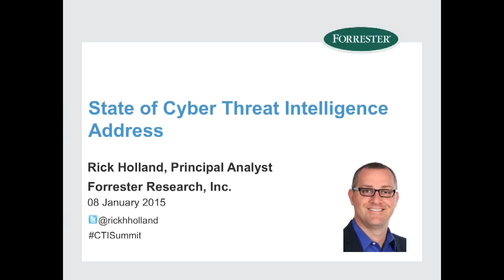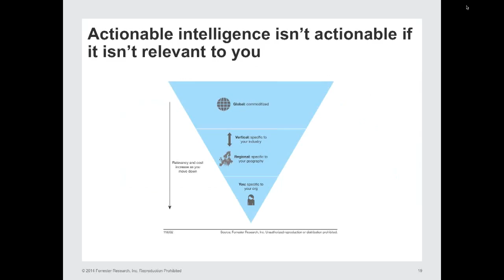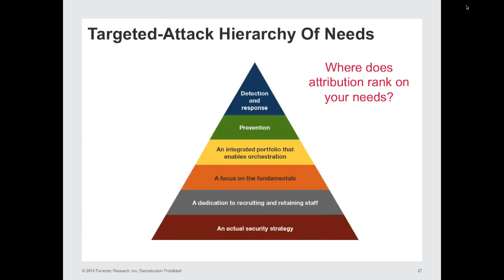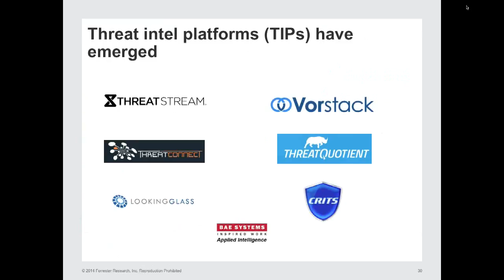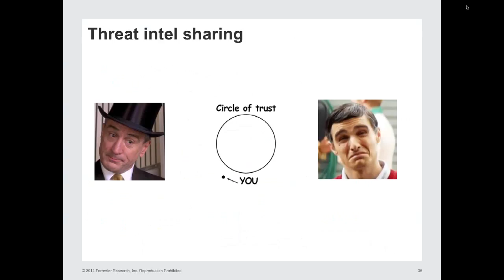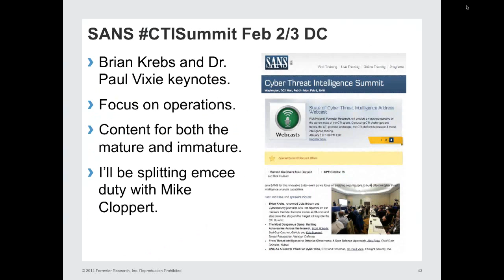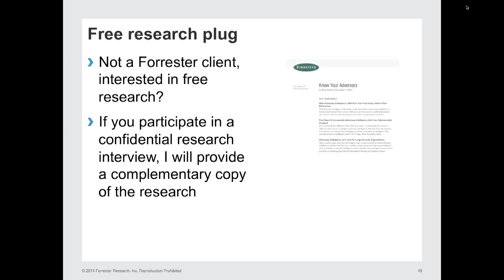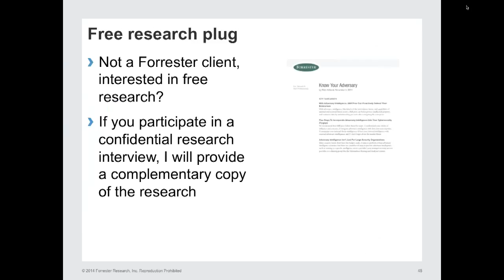SANS DFIR Webcast - State of Cyber Threat Intelligence Address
Just weeks ahead of the President's annual address to the US Congress, Forrester Analyst Rick Holland will provide his State of Cyber Threat Intelligence (CTI) Address. In it Rick will provide a macro perspective on the current state of the CTI space. Rick will discuss:

CTI challenges and trends
The CTI provider landscape
The CTI platform landscape
Threat intelligence sharing
Rick will also preview February's third annual SANS CTI Summit. Attendees are encouraged to stand up, sit down and applaud during the address.

If you're interested in Cyber Threat Intelligence, please join us at the Cyber Threat Intelligence (CTI) Summit & Training | Feb 2-9, 2015 | Washington DC.

Whether you are standing up a Cyber Threat Intelligence (CTI) function for the first time, or you are an experienced CTI shop hoping to mature your program, the 2015 SANS CTI Summit will be an invaluable resource to help you accomplish your mission! The Summit will focus on specific analysis techniques and capabilities that can be used to properly create and maintain Cyber Threat Intelligence in your organization. Most organizations know what threat intelligence is, but have no real concept on how to create and produce proper intelligence. Attend this summit to learn and discuss directly with the experts who are doing the CTI analysis in their organizations. What you learn will help you detect and respond to some of the most sophisticated threats targeting your networks!

Register before December 10th and save $400 on tuition fees. OR save $500 when you purchase a full price, 5-6 day course, in conjunction with the Summit.

Speaker Bio

Rick Holland

Rick Holland is a principal analyst at Forrester Research, where he serves Security & Risk Professionals. Rick works with senior information security leadership, providing strategic guidance on security architecture, security operations, and data privacy. His research focuses on incident response, threat intelligence, vulnerability management, email and web content security, and virtualization security. Rick speaks at security events including the RSA conference and SANS summits. He is regularly quoted in the media and is a frequent guest lecturer at the University of Texas at Dallas.

Prior to joining Forrester, Rick was a solutions engineer with a national information security reseller and service provider. He advised Fortune 500 clients on security strategy and architected enterprise security solutions. Before that, he worked in both higher education and the home building industry, where he focused on intrusion detection, incident handling, and forensics. Rick also served as an intelligence analyst in the US Army stationed in the US, Europe, and the Middle East. Rick holds a B.S. in business administration with an MIS concentration (cum laude) from the University of Texas at Dallas. Rick is also a Certified Information Systems Security Professional (CISSP), a Certified Information Systems Auditor (CISA), and a GIAC Certified Incident Handler (GCIH).